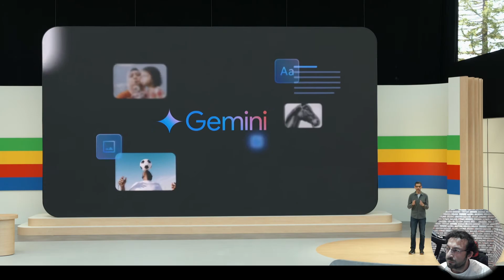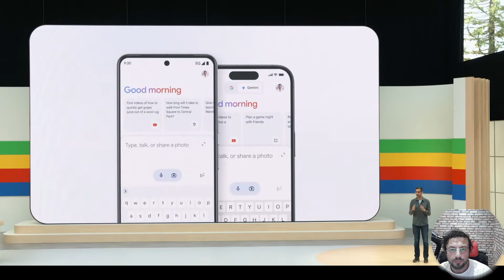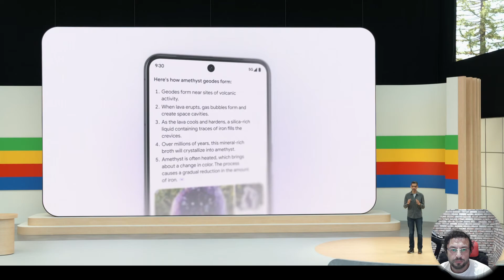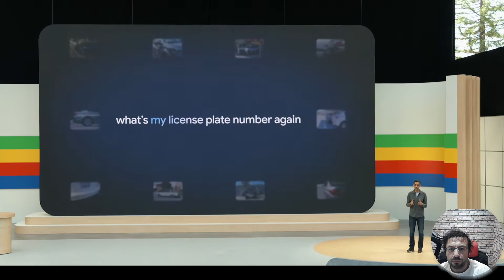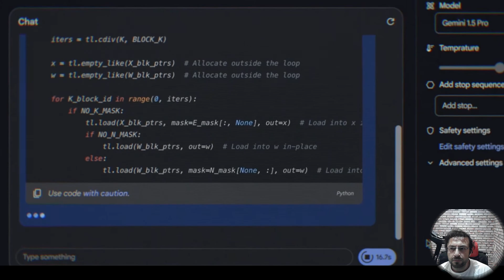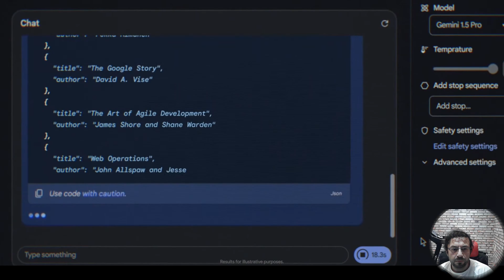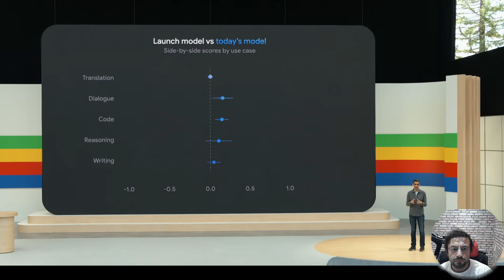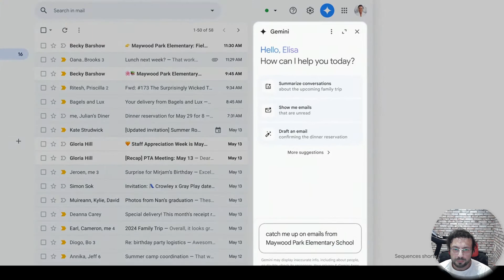Google I/O 2024 - New Groundbreaking Features of Gemini AI - By Google CEO Sundar Pichai - 1/11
Google is today announcing the newest features of their tech developments in fields of AI in Google I/O 2024. In this video we will see most of the newest features coming to the Google AI's flagship model Gemini. Gemini becoming fully multimodal with 2 million context size. Mind blowing.

With Google I/O events, discover Google's latest product launches and more.
It's open to everyone online!

Summary of Google IO 2024 Keynote
Introduction and AI Journey
At the Google IO 2024, the keynote commenced with a warm welcome to the thousands of developers present at Shoreline, along with the millions joining virtually worldwide. The keynote humorously likened Google IO to a tech version of a concert tour, albeit with fewer costume changes. The keynote set the stage for Google’s current focus, which they term the "Gemini era," marking a significant shift towards AI-centric innovations.

Google emphasized its decade-long investment in AI, highlighting their advancements across various layers such as research, product development, and infrastructure. The keynote underscored that despite significant progress, the field of AI is still in its nascent stage, brimming with opportunities for creators, developers, startups, and the broader tech community. This era, driven by the Gemini AI models, aims to harness these opportunities and push the boundaries of what AI can achieve.

Gemini AI Models
A year prior, Google had introduced Gemini, a frontier model designed to be inherently multimodal—capable of processing and reasoning across text, images, video, code, and more. This represented a substantial leap towards transforming any input into any output, heralding a new generation of AI capabilities. Since its introduction, Gemini models have demonstrated state-of-the-art performance across various multimodal benchmarks.

Two months after the initial introduction, Google unveiled the Gemini 1.5 Pro, which marked a breakthrough in handling long contexts. This model can manage 1 million tokens in production consistently, outperforming other large-scale foundation models. To democratize access to these advancements, Google has integrated Gemini models into a wide array of tools, attracting over 1.5 million developers who utilize them for debugging code, gaining insights, and building advanced AI applications.

Integration Across Google Products
The keynote highlighted how Gemini’s capabilities have been integrated into Google’s product ecosystem, enhancing experiences across search, photos, workspace, Android, and more. Notably, all of Google’s 2 billion user products now leverage Gemini models, and new user experiences have been introduced, particularly on mobile platforms. The Gemini Advanced app, available on Android and iOS, provides access to the latest models, with over 1 million users signing up within three months of its launch.

Transformations in Google Search
One of the most significant transformations driven by Gemini has been in Google Search. Over the past year, the search-generated experience has handled billions of queries, enabling users to search in novel ways, including using photos and complex queries. The revamped search experience, featuring AI Overviews, is being rolled out in the U.S., with plans to expand to more countries soon. This new search experience not only increases search usage but also enhances user satisfaction.

Enhancements in Google Photos
Google Photos, launched nearly nine years ago, has become a vital tool for organizing memories, with over 6 billion photos and videos uploaded daily. With Gemini, searching through these vast collections has become more intuitive. Users can now ask complex queries, such as identifying a license plate number from photos or tracking a child’s swimming progress. This functionality, termed "ask photos," will roll out in the summer, allowing users to search their memories in a more profound way.

Multimodality and Long Context
Gemini’s multimodal capabilities mean it can handle various types of inputs—text, images, audio, video—and find connections between them. This expands the range of questions users can ask and the answers they can receive.

0:00 - Introduction to Google IO 2024
0:30 - Welcome Address
1:04 - Reflecting on AI Investments
1:37 - Introducing Gemini: A Multimodal Model
2:05 - Advancements in Gemini Models
3:05 - Gemini in Consumer Products
3:36 - Gemini Transformations in Google Search
4:39 - Integration of Gemini in Google Photos
6:32 - Gemini's Multimodal Capabilities
7:28 - Developer Testimonials on Gemini 1.5 Pro
9:48 - Rollout of Gemini 1.5 Pro with Long Context
10:39 - Expanding Context Window to 2 Million Tokens
11:20 - Combining Multimodality and Long Context in Google Workspace
12:01 - Gemini in Google Workspace Labs
12:53 - Early Demo of Audio Output in Notebook LM